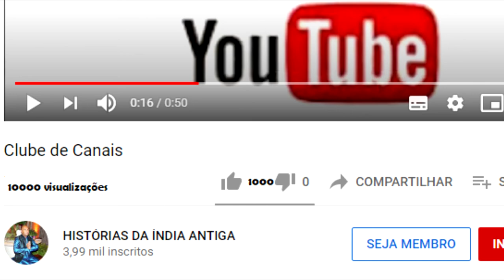A HISTÓRIA DE ABHIRAMA GOPAL